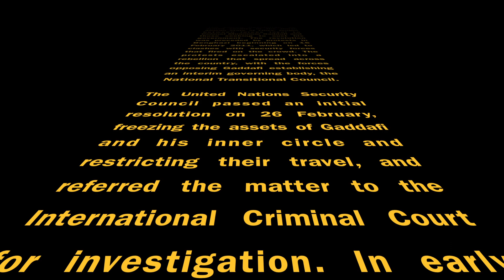Gaddafi's Compound Nov 2011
a small vid of what's left of gaddafi's compound